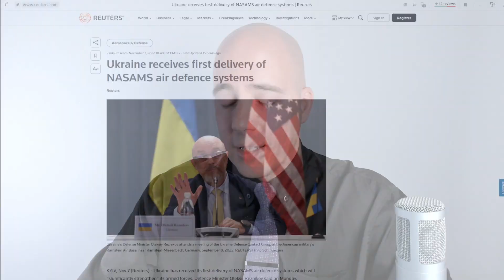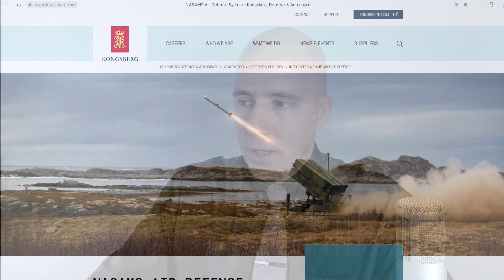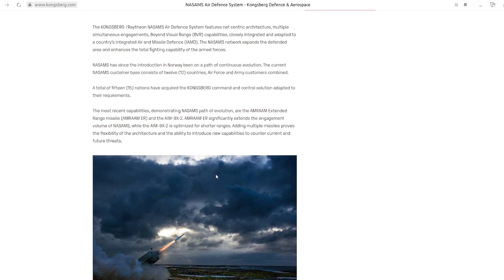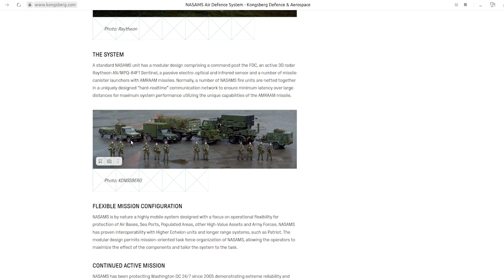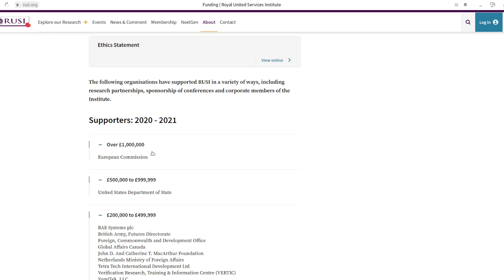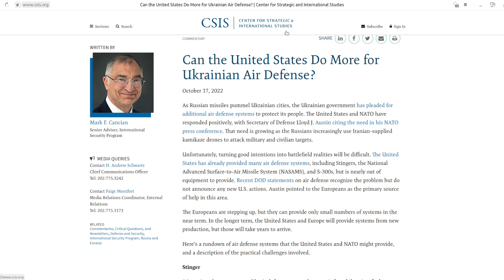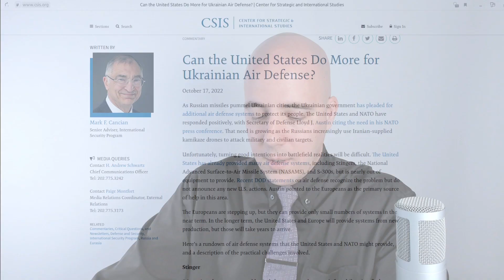Western Air Defense Arrives in Ukraine: Too Little, Too Late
Ukraine's deteriorating air defenses are a much larger problem than the Western media is admitting.

- Ukraine boasts of receiving NASAM systems from the US;
- NASAMS have inferior spects compared to Ukraine’s dwindling supply of S-300s;
- Western analysts admit that if the West cannot resupply/replace Ukrainian air defense systems, Russia will be able to establish air superiority over the country;
- Western analysts also admit that the West is incapable of resupplying or replacing Ukraine’s air defense systems.